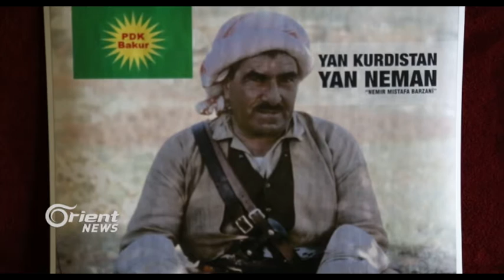Li Amedê PDK- Bakur banga yekreziyê dike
Çend roj berê  Partiya Demokrata Kurdistan-Bakur kongreyeke mezin li paytextê başûrê Kurdistanê  Hewlêrê li darxistibû, di kongreyê de ji bilî biryarên siyasî banga yekrêzî û yekîtîyê jî hatibû kirin, duh li bajarê Amedê PDK-Bakur encamê kongreya xwe ya Hewlêrê eşkere kir û her wisa dîsa bangawaziya yekîtiyê kir, Serokê Partiya Demokrata Kurdistan Sertaç Bucak jî amaje kir ku dê partiya wan di şeş mehan de bibe partiyeke yasayi